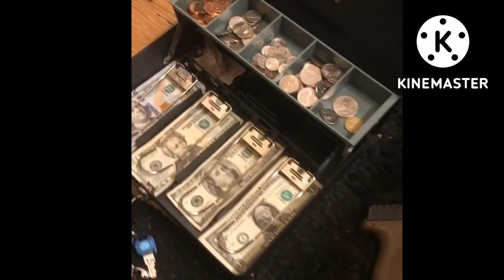Is The Working Man A Sucka??|Black Boys & Black Girls It’s Not Jive To Have A 9-5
Having Fun while I run up a check this video is for the Black Boys and Black Girls to show them real n s can work, but remember always have more then one source of income.